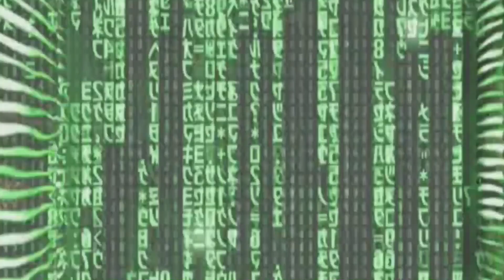Enter the Matrix | Episode 28 - Untouchable vs. Inescapable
It's time to take that red pill and jack in, we're in for a wild ride with Enter the Matrix.
In this episode, I may not unbeatable, but I sure can be annoyed!